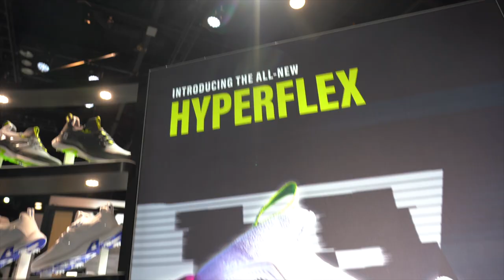PGA SHOW 2023 : FootJoy sport et classe !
Présentation des HyperFlex et des Premier, les nouveautés 2023 de FootJoy, depuis le PGA Show d'Orlando.